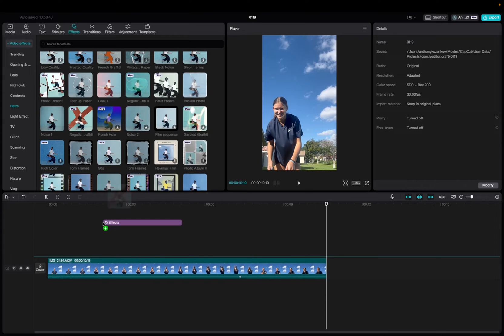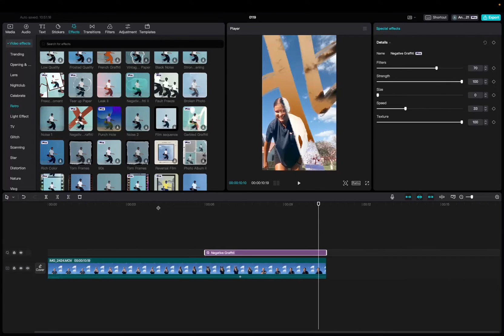Negative Graffiti Effect In CapCut